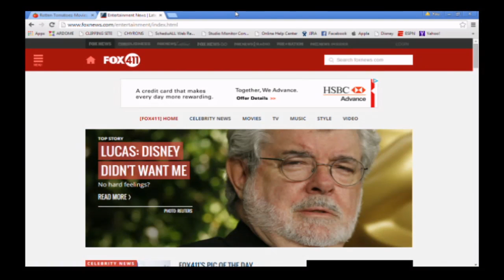Rotten Tomatoes: Can 'Strange Magic' work its spell on the Tomatometer?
Rotten Tomatoes' Matt Atchity with the box office preview and critics' thoughts on 'The Boy Next Door,' 'Strange Magic' and 'Mortdecai'